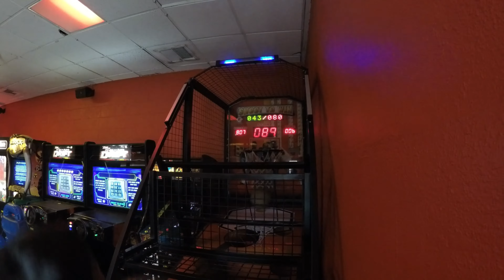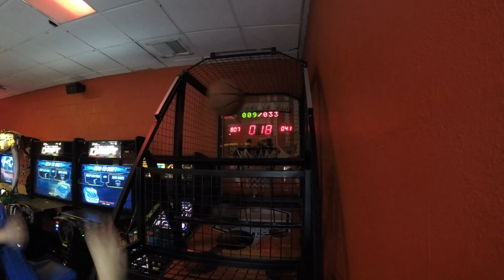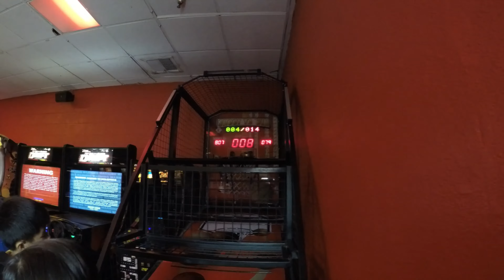Arcade Fun! Doc vs. E.L. vs Rocky vs. Piper アメリカのゲームセンター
Shoot To Win Basketball Game Dream Shooter Golden was one of our Kids Challenges that we had at the Bowling Alley today. Although the kids had a competition at Dave & Buster's using a similar Arcade Basketball Game, this one is a bit faster pace. This was all four kids first time playing the Shoot To Win Basketball Arcade Game and it won't be their last. They love to compete in kids challenges with each other to the point they made The Maestro go back and play it a second time in the same day. Sadly, by then their arms were even more tired that the initial Kids Challenge. Lesson learned. Lift more weights to get stronger basketball arms and legs. If you would like to watch the previous Super Shot Basketball Arcade Game Kids Challenge, the video is here:

Shoot To Win Basketball Game Dream Shooter Golden

RECOMMENDED GAME?